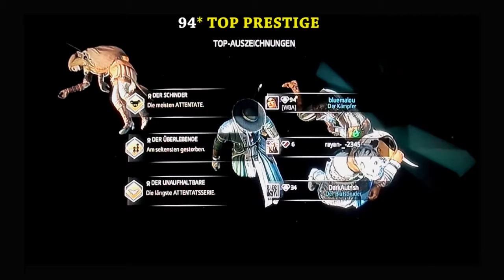AC3:SDeathmatch 39 Grab Kill Epic Speed Skills 2018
Adjust 720pHD